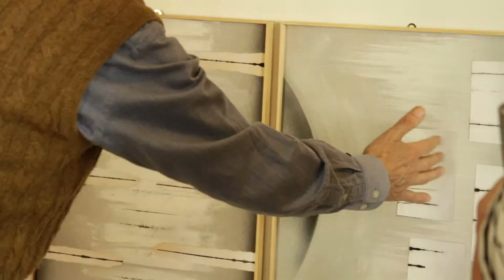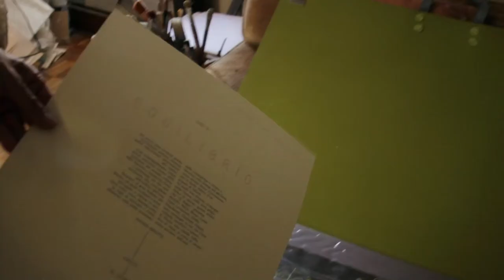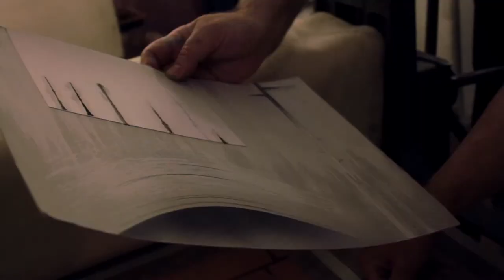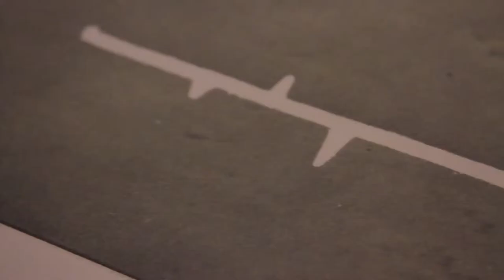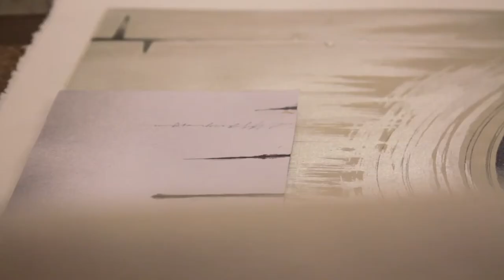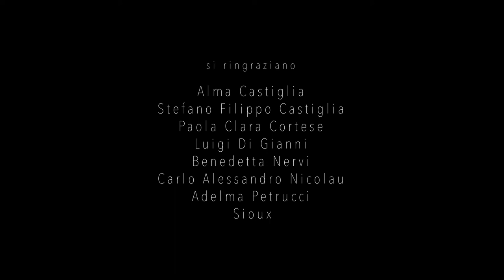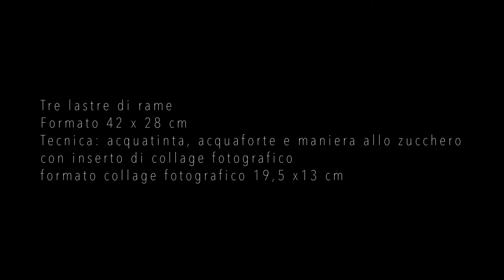BRUNO CONTE. Eco buio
Ideazione e regia: Irene Pantaleo e Lia Polizzotti
Intervista: Daniela Fonti
Consulenza scientifica: Bruno Aller
Produzione esecutiva: Lia Polizzotti
Riprese e montaggio: Irene Pantaleo
Produzione: Le Liane videoproduzioni per la Galleria Arte e Pensieri di Roma

Italia, 2015, 14’, italiano

La stampa dell’incisione Eco buio del Maestro Bruno Conte è l’occasione per entrare nello studio laboratorio dell’artista e farci raccontare un breve ma incisivo excursus del suo percorso di ricerca. Dalle prime opere su carta di carattere puramente grafico e senza rilievo fino alla creazione di opere lignee tridimensionali, una sorta di ambienti spaziali dove è la stessa materia del legno, con le sue venature, a creare la trama pittorica. Opere che rimandano ad una metafisica astratta e assolutamente personale. “Il mio atteggiamento è sempre stato quello di andare oltre il singolare umano, il mio è un misticismo legato alla forma, ad un cosmo che è padrone di se e di cui l’uomo non è altro che una delle tante componenti” (Bruno Conte). La terza dimensione si ritrova anche nell’opera prototipo per l’incisione: la restituzione su carta delle differenti profondità dei piani che costituiscono l’opera, è una sfida con la quale vediamo cimentarsi Conte stesso con l’artista Bruno Aller. Il video è stato realizzato nell'ambito del programma del Club 365, dedicato alla stampa d'arte d'autore, promosso dall’Associazione culturale I Diagonali e dalla Galleria Arte e Pensieri di Roma.